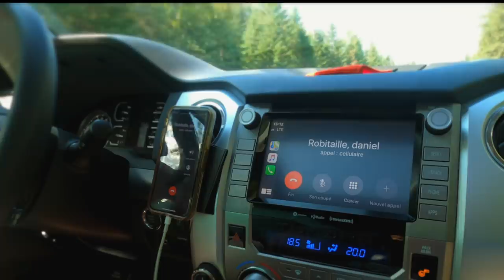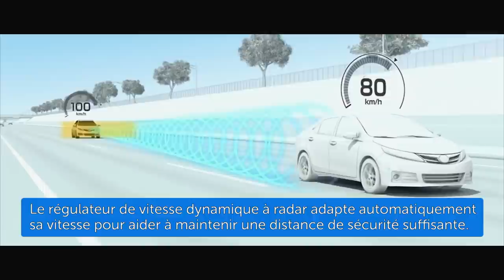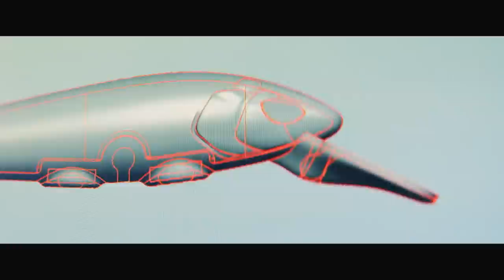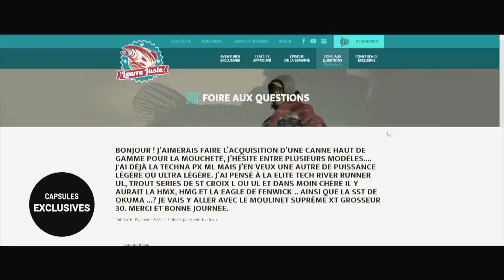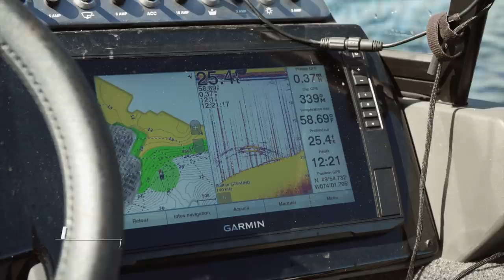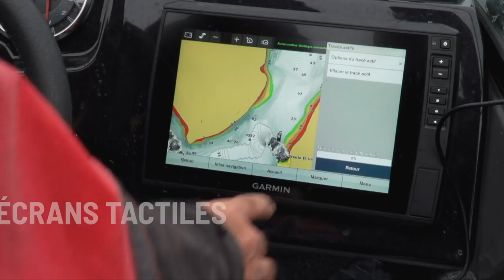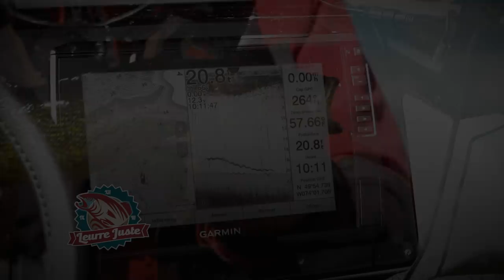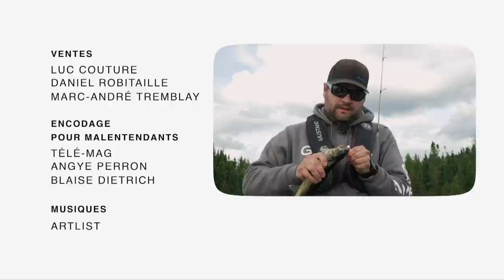Leurre Juste S06e09 - Dorés sur le lac Chibougamau… oui monsieur!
Via le Centre villégiature Marina Chibougamau, Marc-André et Daniel traquent le doré sur le célèbre lac Chibougamau.